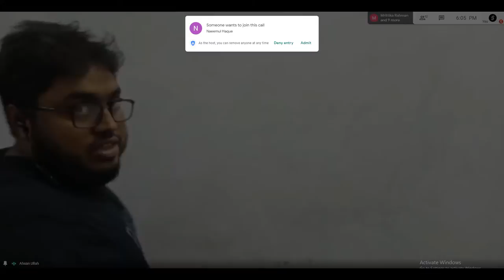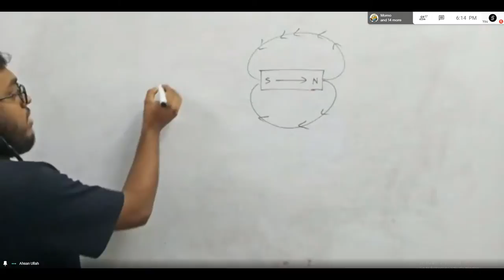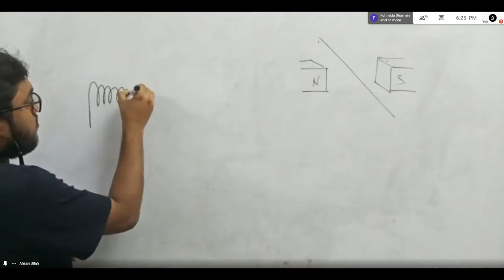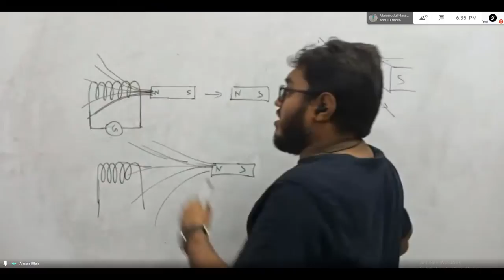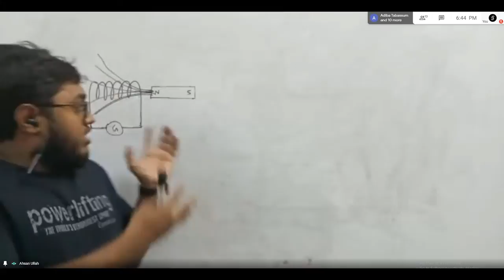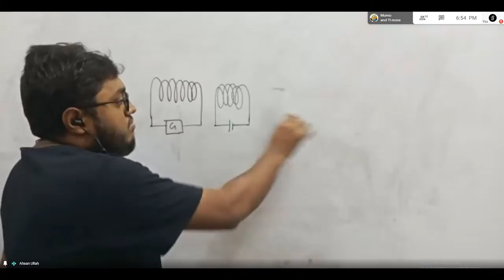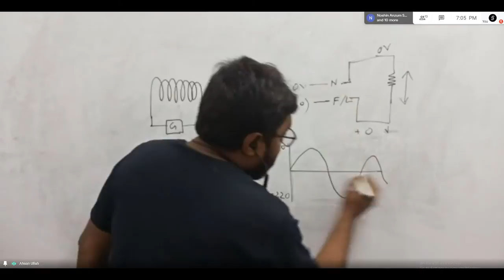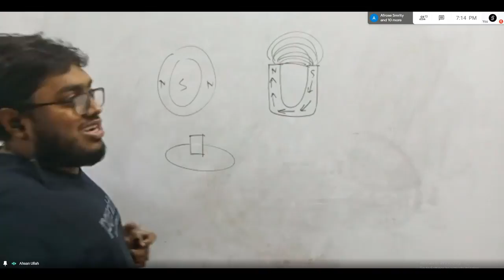P 22, L 18